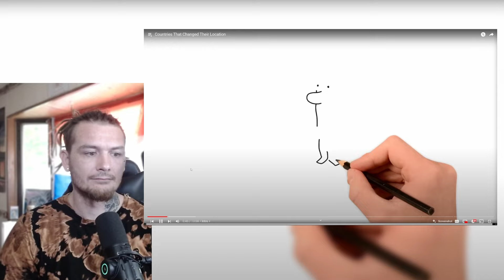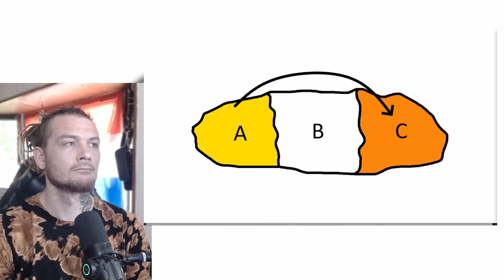American Reacts to Countries That Changed Their Location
Merch?
charlievest.store